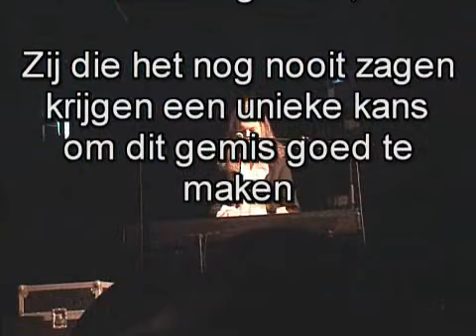BALZAAL DER GEBROKEN HARTEN 2 - COMPILATIE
Opname te Dendermonde op 11 februari 2010 - cc Belgica
Guido Belcanto, Lady Angelina, Vitalski, Martinus Wolf en het magische orgel van Decap brengen nieuwe liederen en sketches samen met de hoogtepunten van balzaal 1 en vormen andermaal een niet te missen gebeurtenis